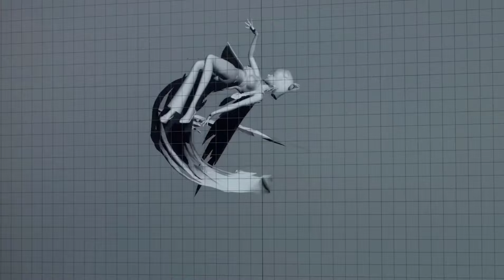Vita Gameplay (Showcase) Honkai Impact 3rd v7.8 PV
GAME TYPE
ACGN, Action

PLATFORM
Android / iOS
Windows (CBT ver 3.2)
Consoles (Unconfirmed)

ENGINE
Unity 2017
Audiokinetic Wwise
DEVELOPMENT TEAM
miHoYo Shangha
PUBLISHER
China: miHoYo Network Technology
Japan: miHoYo Inc
Taiwan: 品玩邦
Korea: miHoYo Limited
Asia: miHoYo Limited
Global: miHoYo Limited

PUBLISH DATE
China: October 14, 2016
Japan: February 16, 2017
Taiwan: May 18, 2017
Korea: October 17, 2017
Asia: November 1, 2017
Global: March 28, 2018

PC Edition
Game Engine

Current known engine version used:

5.3.6p5 (ver 1.0)
2017.4.3f1 (Unreleased, maybe testing ver)
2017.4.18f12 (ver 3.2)